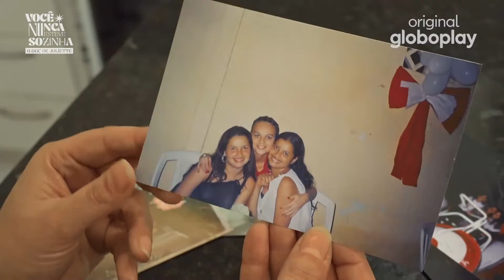Você Nunca Esteve Sozinha: O doc de Juliette - Episódio 2 | Original Globoplay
100 dias de BBB e o Brasil caiu de amores por Juliette. Quem é essa mulher? O que no seu passado projeta o fenômeno que ela se tornou? Os bastidores da fama e os próximos passos.

Assine e maratone todos os episódios de Você Nunca Esteve Sozinha: O doc de Juliette no Globoplay